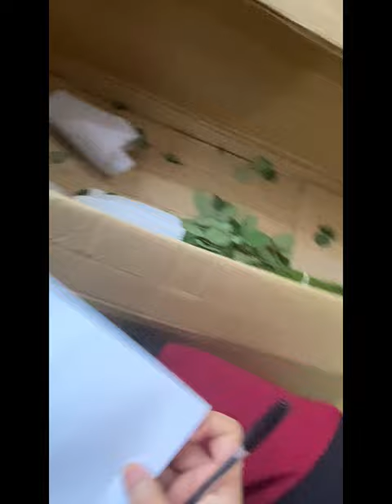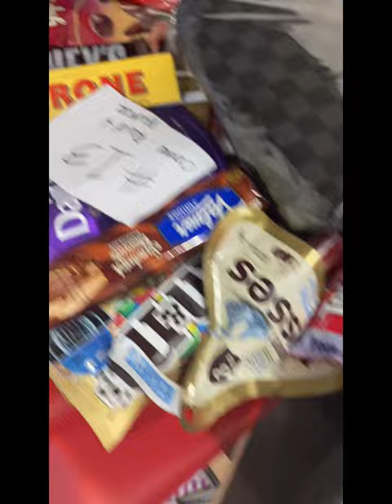FLOWER PREPARATION Valentine's day 2021 edition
🎁🚚 Chat N Surprise delivery 🚚🎁💐
EST. 2016🎁💐

kindly LIKE OUR PAGE :
Chat N Surprise Flowers & Events💕

 💐we customize different bouquets & Gifts depends on your budget & preferred item:

✔️GIFTS: Stuffed toys, Music box, Rose Domes
✔️bilao food DELIVERY
✔️FRESH FLOWERS
✔️Rose bouquet
✔️JOLLY FOOD BOUQUET
✔️Luxury Dried Flower bouquet
✔️assorted Chocolate Bouquet
✔️FERRERO bouquet
✔️customized gift bouquet
✔️customized cakes
✔️moist dedication cakes
✔️money bouquet
✔️money cake
✔️bubble balloon with personalized print
✔️BALLOON bouquets
✔️human size bears and many more.
✔️pasaBUY items & food purchase

Chat N Surprise is Palawan's FIRST EVER online gift shop established in 2016 offers high quality bouquets using different kinds of gifts & food, whatever the customer may prefer. ❤️ Thank you all for your ever support until this day.💕🎀🎁